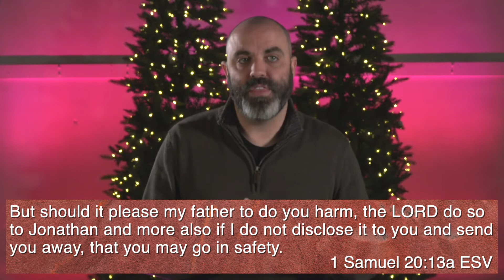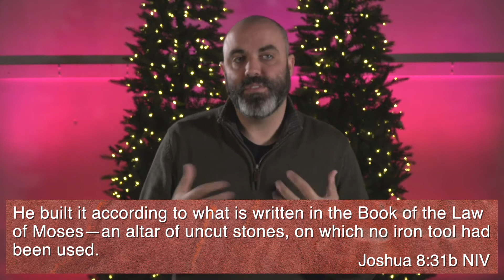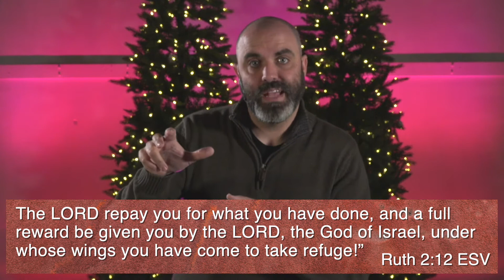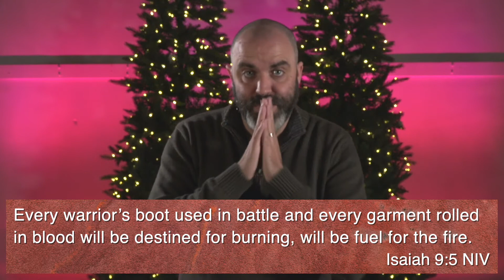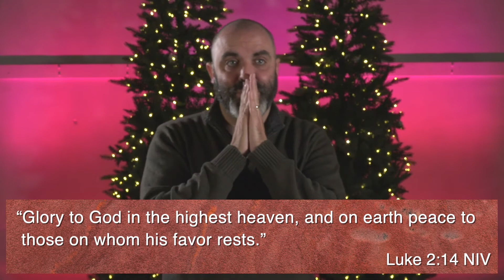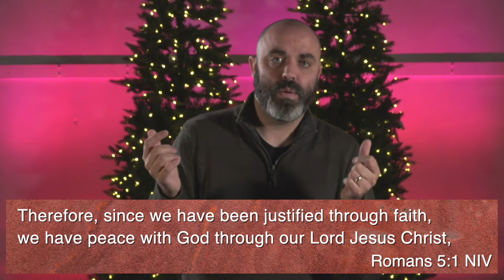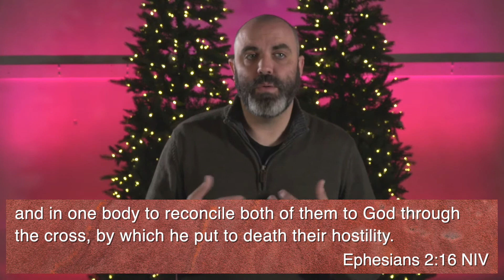Advent: Peace | Solid Ground Church | Burt Miller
You can have more peace than you dreamed possible. Find out how today.

ABOUT SOLID GROUND CHURCH:
We are a local non-denominational church in Lewes, Delaware that exists to connect people to Jesus Christ. No matter where you are we believe God loves you and has a plan for your life. To learn more about Solid Ground Church visit us

NEXT STEPS:
Have you decided to follow Jesus and wonder what to do now? Maybe you're coming back to faith after some time away. Whatever the case, we want to help you take your first steps.